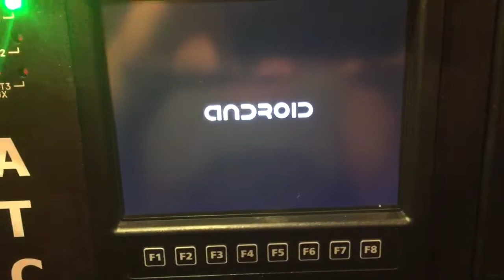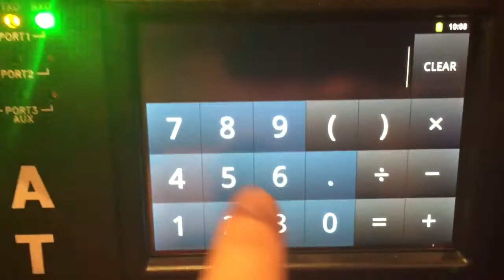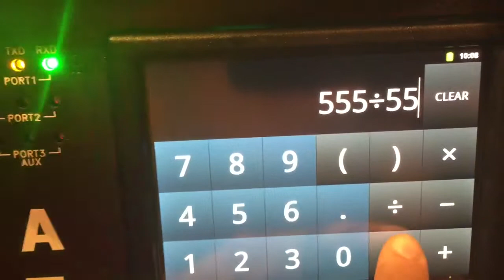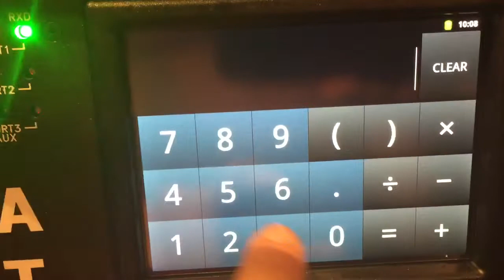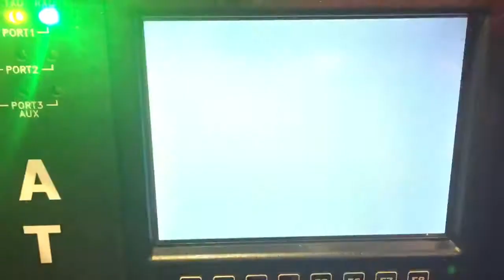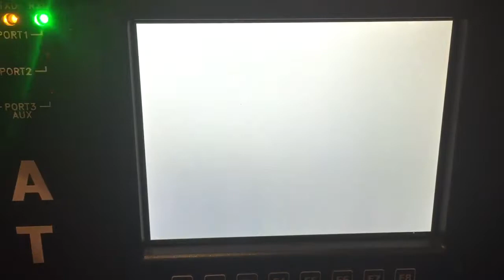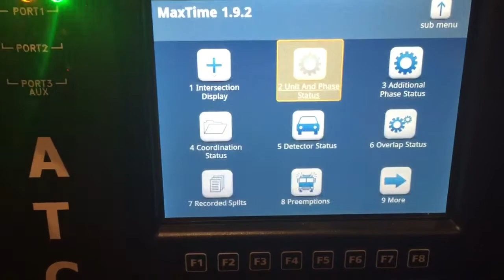Intelight X2 controller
New high tech controller to replace the EPAC M50. Work in progress... This video shows its android based functionality and touch screen